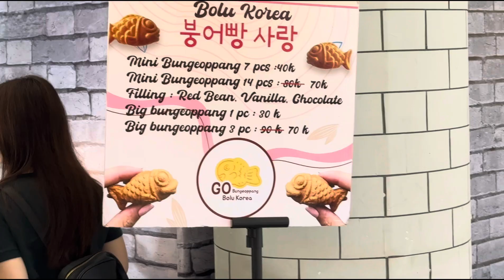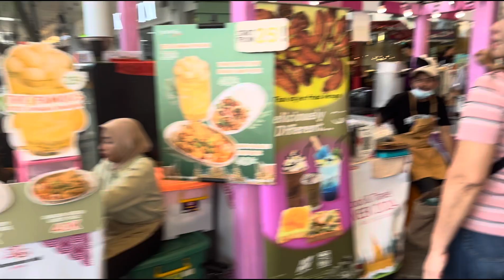BAZAAR KOREAN FOOD & THAI FOOD DI SMS